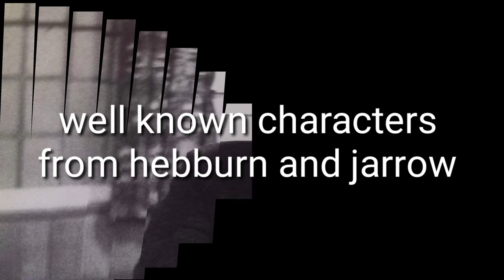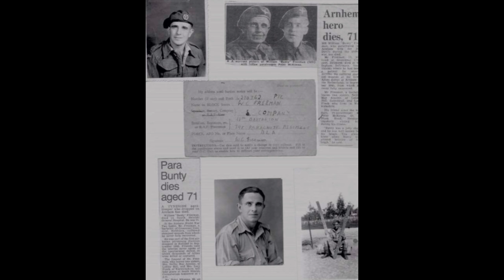Well known characters from hebburn and jarrow